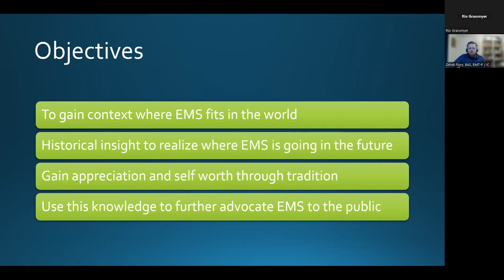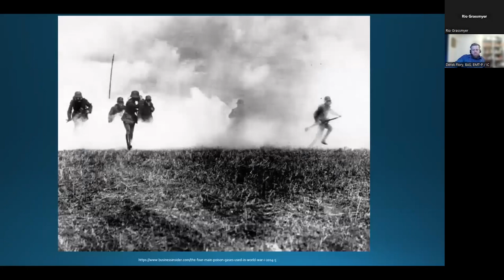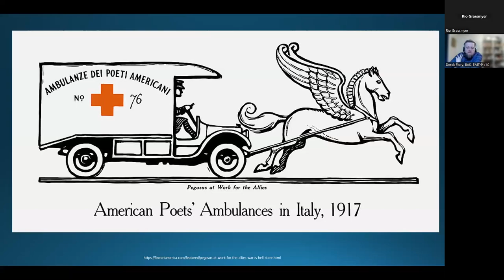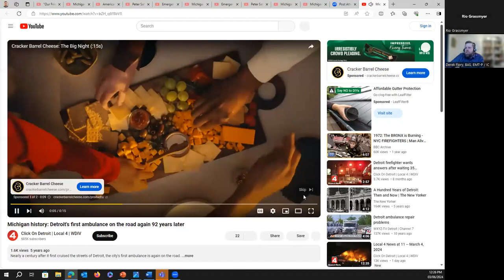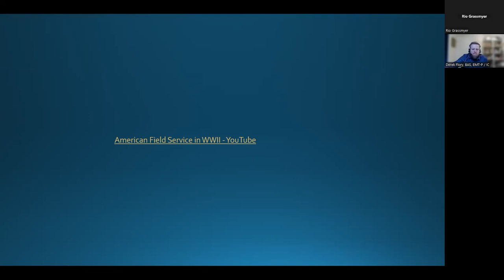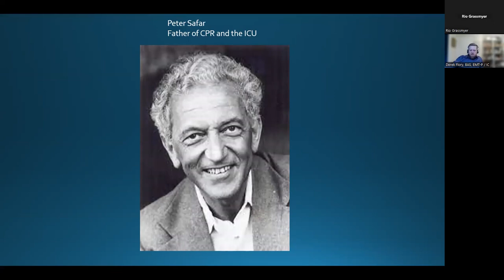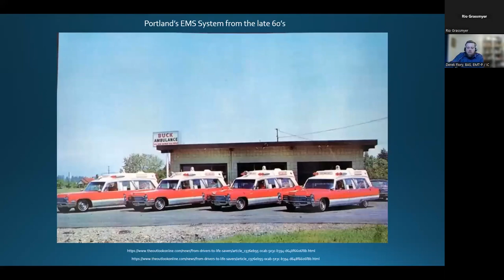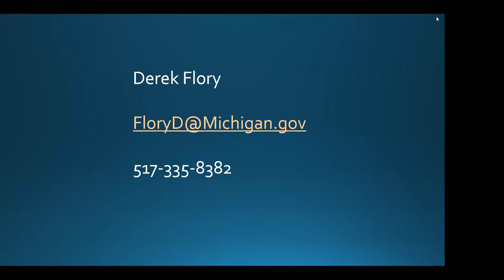EMS in the 20th Century Part 2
This webinar was recorded live on March 6, 2024, by the National Association of EMS Educators in collaboration with Derek Flory, BAS, EMT-P / IC.

Description: A presentation on the evolution of EMS. Starting with the end of the horse-drawn carriage and continuing until the first ALS paramedics. (Part 2)